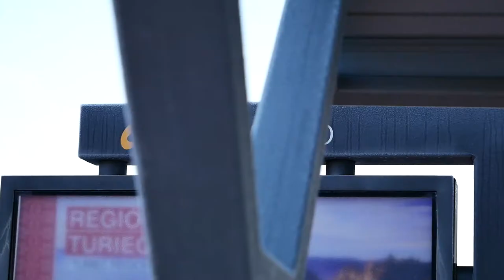Silvester Jasná Chopok 2K17-18 TRAILER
Ukážka na video z Jasnej ešte túto zimu sa hádam hecnem a bude.